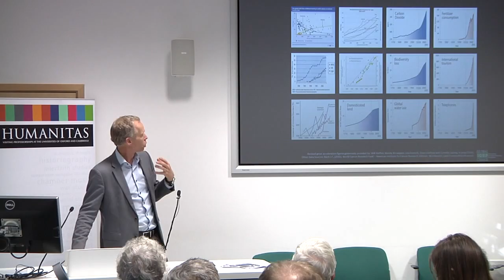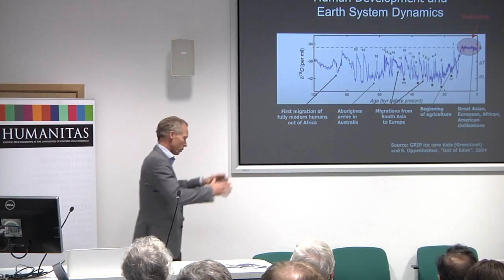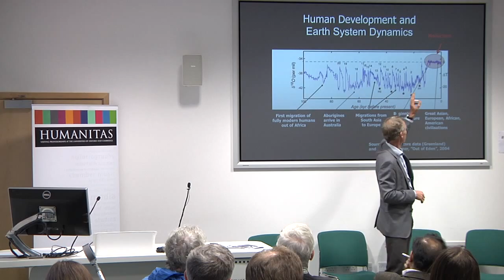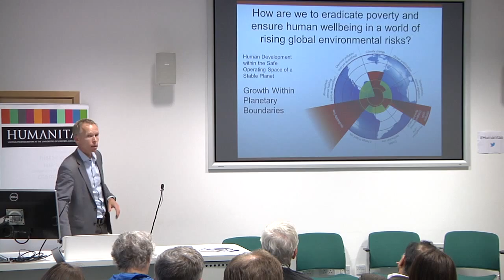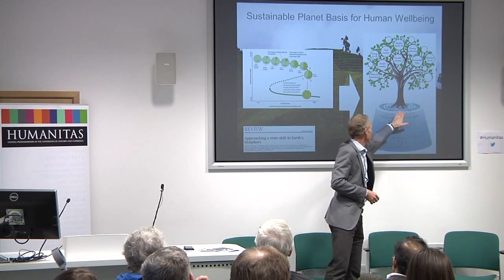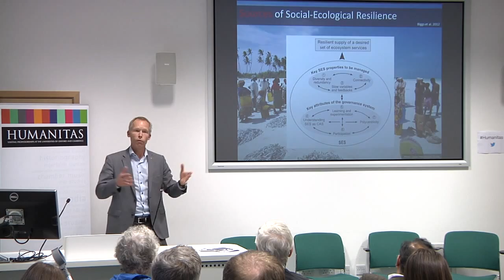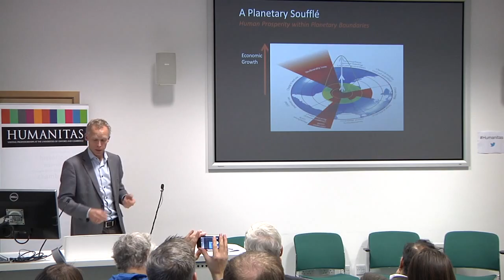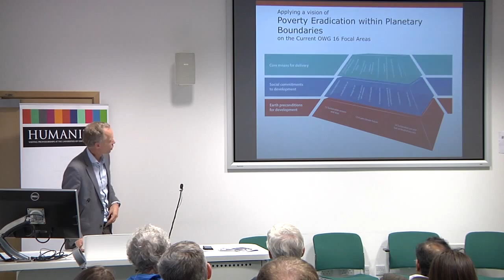Professor Johan Rockström - From Sustainable Development to Global Sustainability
Concluding symposium of the Humanitas Series in Sustainability Studies 2014 entitled series Earth Resilience and World Development: Pathways towards global sustainability in an era of rapid global changes with Johan Rockström.

Respondents

Bill Adams (University of Cambridge)
Gretchen Daily (Stanford Woods Institute for the Environment)
Bill Sutherland (University of Cambridge)